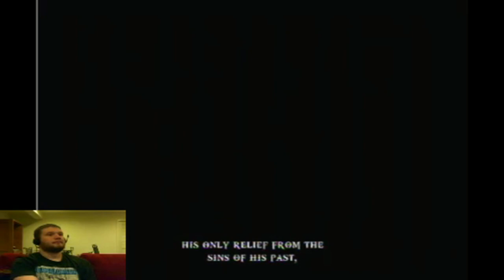Livestream Special - Let's Play God of War: Chains of Olympus (blind) - part 1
Extended livestream broken into 12 parts for the completion of this game